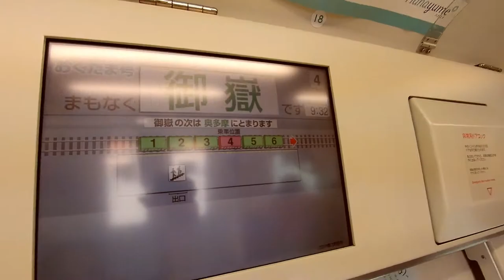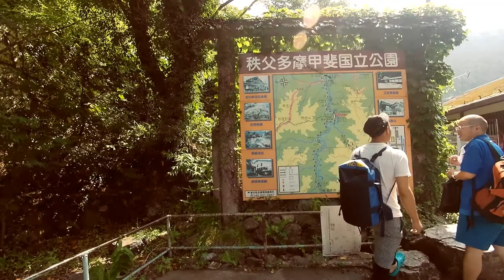Mitake Ohtake Nokogiri Part 1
Trekking 2018, Mt Mitake, Mt Ohtake, Mt Nokogiri Part 1